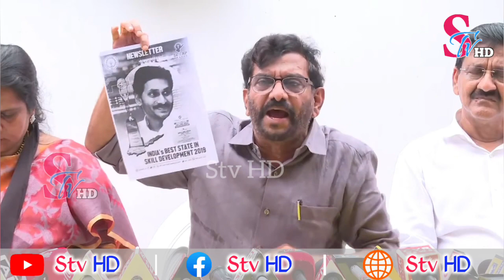371కోట్లలో ఒక్కరూపాయి అవినీతి నిరూపించే దమ్ము వైసీపీ కి ఉందా... మాజీ మంత్రి సోమిరెడ్డి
371కోట్లలో ఒక్కరూపాయి అవినీతి నిరూపించే దమ్ము వైసీపీ కి ఉందా... మాజీ మంత్రి సోమిరెడ్డి